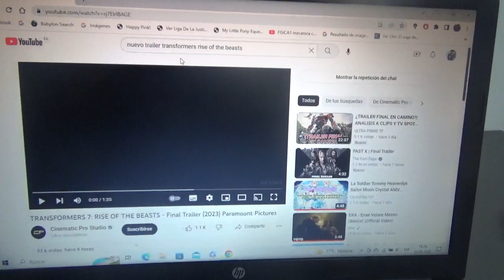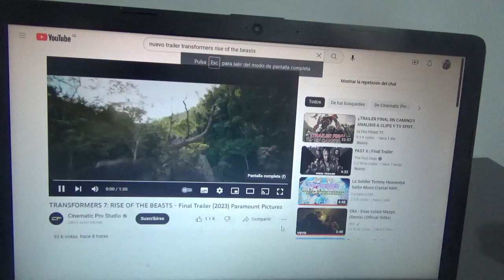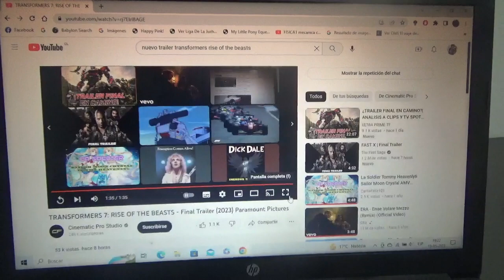Viendo y analizando el tráiler final de Transformers Rise of the Beasts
La película se estrenará el próximo 9 de Junio de este mismo año 2023